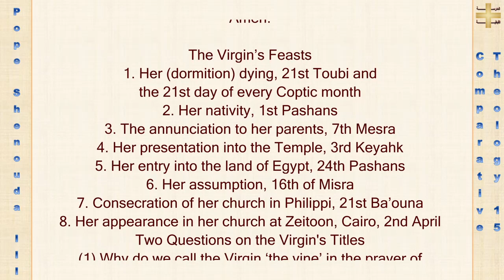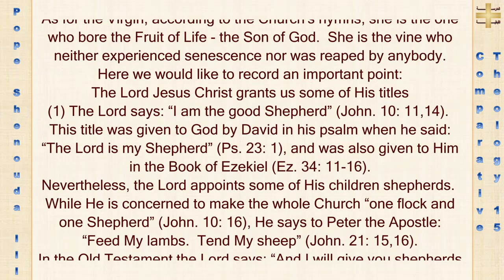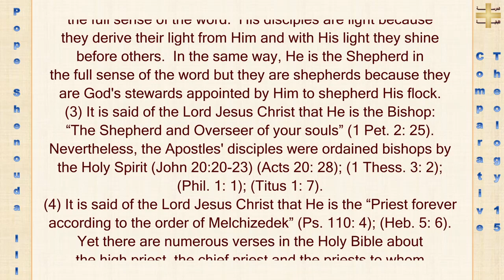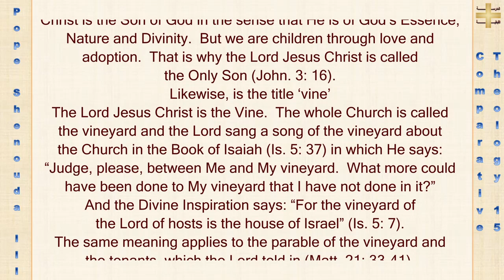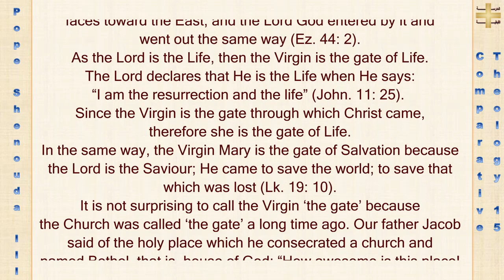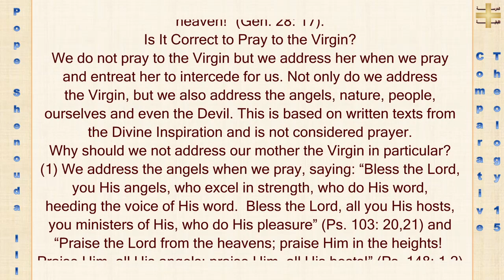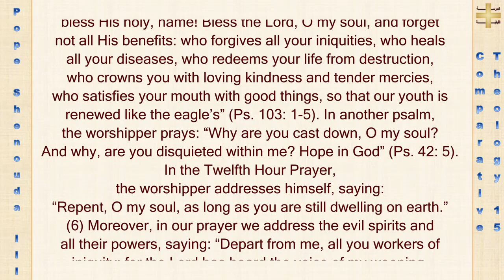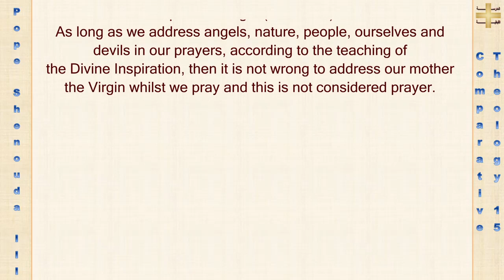"Comparative Theology" by Pope Shenouda III (Part 15)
"Virgin's Feasts & Understanding Titles - Part 15"

Join us for Part 15 of our insightful series on "Comparative Theology" by Pope Shenouda III. In this episode, we unravel the significance of the Virgin Mary's feasts and delve into the intriguing questions surrounding her titles.

📚 PopeShenoudaComparativeTheology: Continue your enlightening journey through "Comparative Theology" as we explore the Virgin Mary's feasts and titles.

🌹 VirginMaryFeasts: Discover the sacred celebrations dedicated to the Virgin Mary's life and journey within the Christian faith.

🕊️ VirginMaryTitles: Gain profound insights into the titles attributed to the Virgin Mary and their theological meanings.

⛪️ ChurchTradition: Explore the rich tradition of honoring the Virgin Mary through feasts and titles, rooted in the deep faith of the Church.

🌟 SpiritualReflection: Reflect on the symbolism and teachings behind the Virgin Mary's various titles and her place within Christianity.

💒 DivineIntercession: Understand the role of the Virgin Mary as an intercessor, bridging the gap between believers and God.

🎵 HymnsAndPrayers: Experience the devotion and reverence expressed through hymns, prayers, and liturgical practices dedicated to the Virgin Mary.

📚 Book: "Comparative Theology" by Pope Shenouda III

In this episode, we unravel the beauty of the Virgin Mary's feasts and the theological depth of her titles. Join us in this exploration of faith and devotion, as we honor the blessed Virgin Mary and her significant role within Christian tradition.
Let's delve into the rich tapestry of the Virgin Mary's significance together.